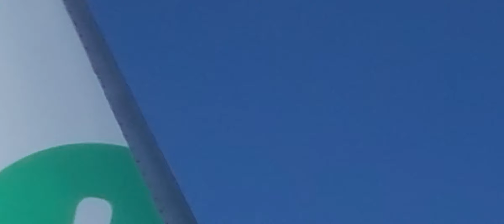COURSE ENTRE 2 AVION